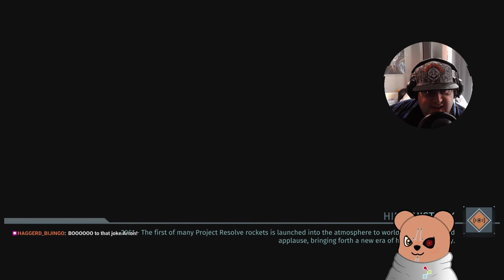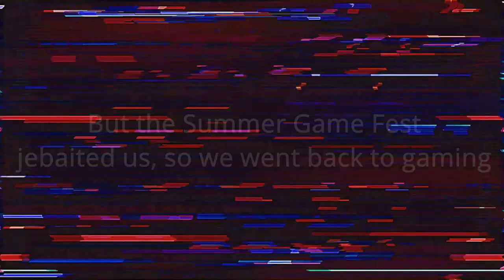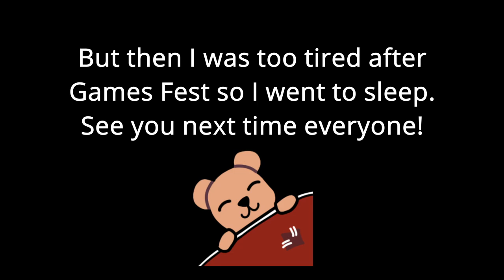The Surge - The really short one! (Part 2)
Not much progress made here, I got distracted by the Summer Games Fest then by the end was too tired to continue. There'll be more next time, I promise!